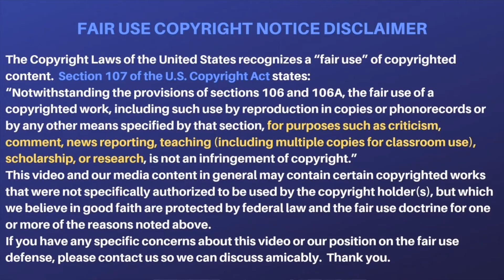Tombstone 1993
in this episode we are reviewing 1993's tombstone. we talk about our likes and dislikes as well as what part of history they got right and the parts didn't. we hope you enjoy. tell us what you liked and didn't like about the movie. like, subscribe, share. thanks in advance.